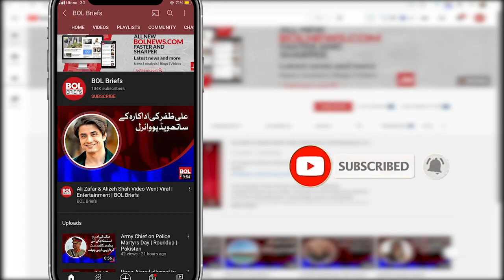NASA Delay the Plan to Send Astronauts to the Moon | BOL Briefs